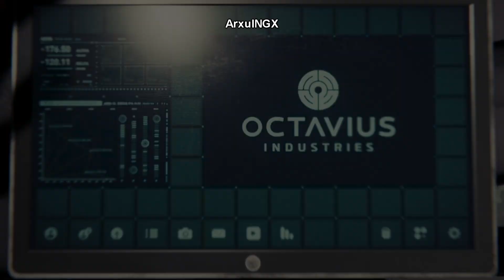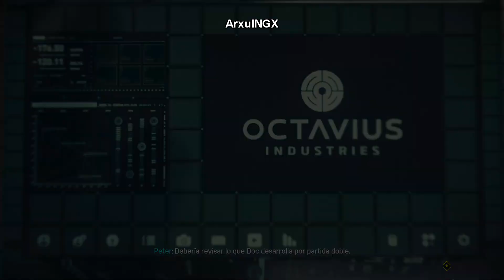#2 Ayudando a Yuri Watanabe | Spider-Man PS4 en Dificultad Colosal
Seguimos con la aventura de Spider-Man de PS4, ayudamos en asuntos policiales a Yuri Watanabe. Like para apoyar!!